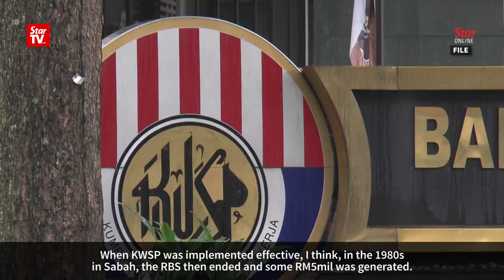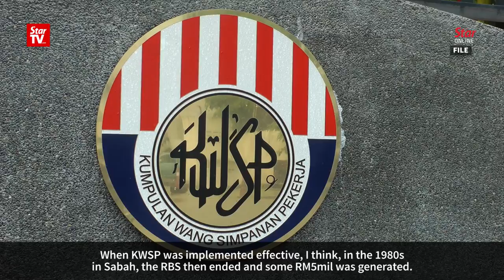Sandakan MP hopes Govt will review decision on Sabah workers' pension fund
Sandakan MP Steven Wong told reporters at the Parliament lobby on Wednesday that a group of 164 retired workers who contributed to a retirement benefits scheme in the 1970s and 1980s were unable to withdraw the money which has now been parked under the Retirement Fund Incorporated.